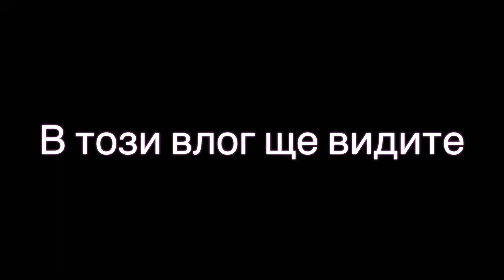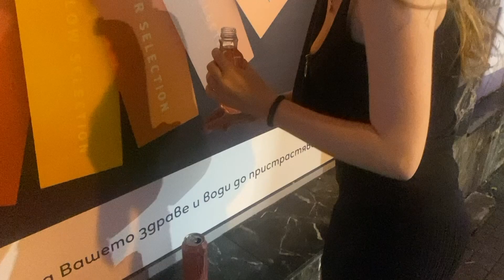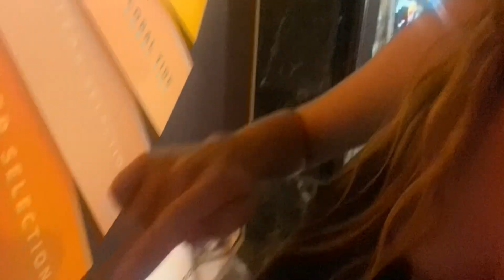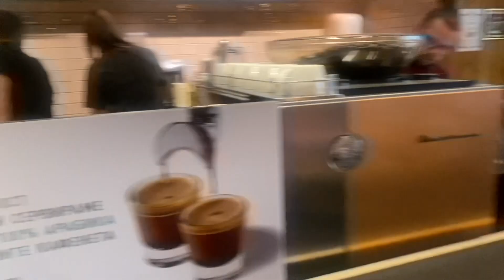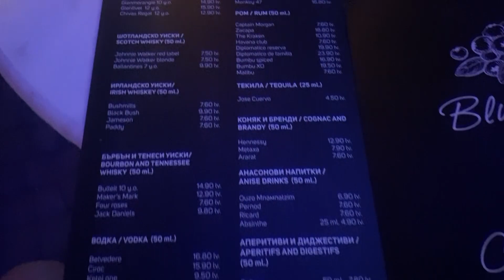ЗАВЕДОХ Я В ПЛОВДИВ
Здравейте и добре дошли в новото видео!❤️

✅Брой абонати до момента в който съм качила това видео:3,077  ✨